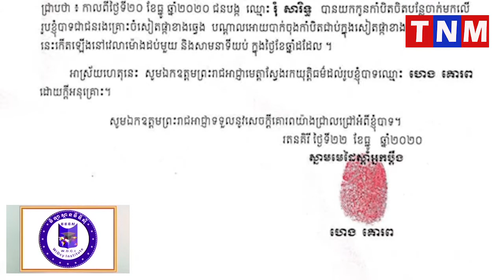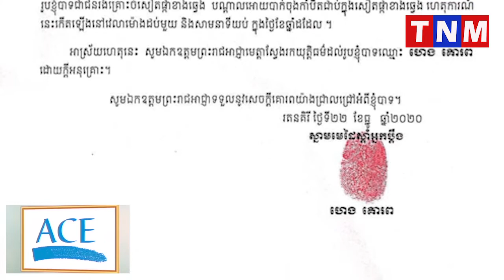ផ្អើលទៀតហើយ!! ប៉ូលិស ប្តឹង ប៉ូលិស ពីបទ ប៉ុនប៉ងមនុស្សឃាតដោយចេតនា